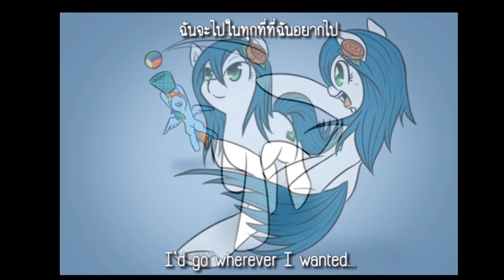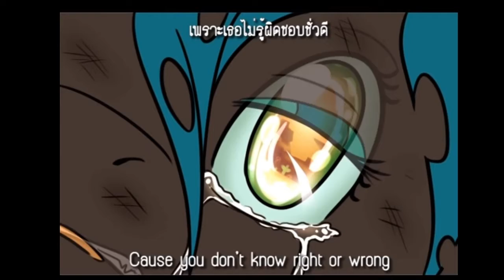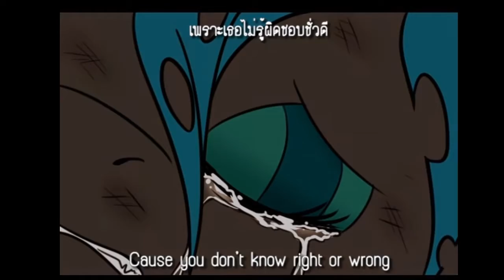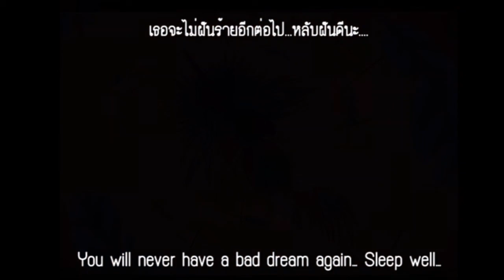If I were a pony (no echo} (TriniTechs Cover) original lyrics/video (by Loveless Nova) Links below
please sub Loveless Nova! she did a great job on this video I only edited the video and sang the lyrics lol thx for watching sorry if I butchered it up lol